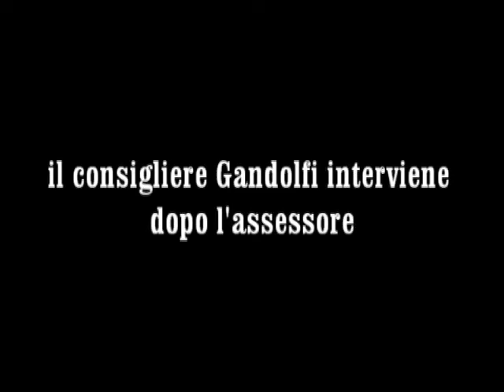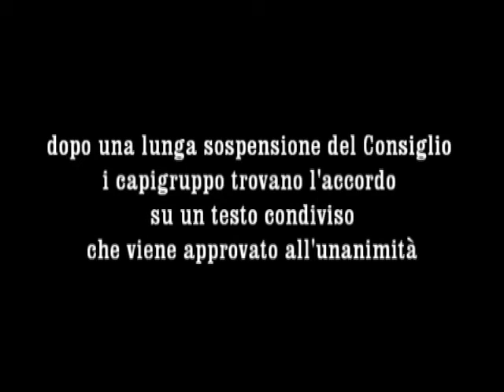Luca Gandolfi - Mozione SP 49 Rho Monza - 1.12.2011 (M/95/2011)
Video dell'intervento del consigliere Luca Gandolfi (Italia dei Valori) nel Consiglio Provinciale di Milano del 1 dicembre 2011 all'interno del dibattito della MOZIONE (M/95/2011) presentata il 29 settembre 2011 primo firmatario il consigliere Casati, in merito al progetto di riqualificazione della SP 49 Rho-Monza.